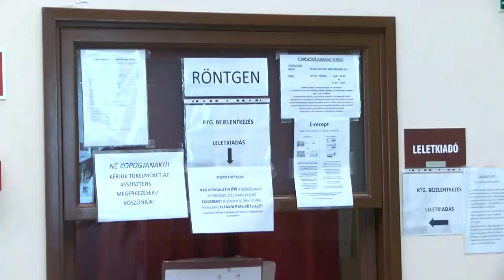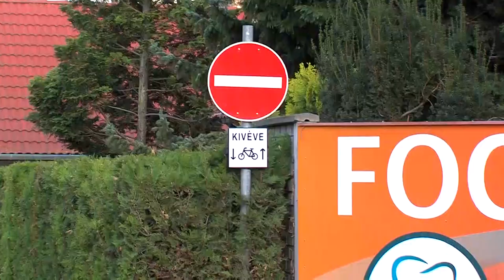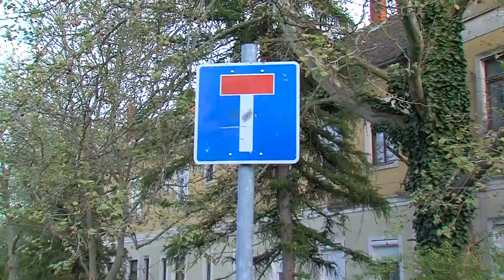Bonyhád közbiztonsága és egészségügyi helyzete is téma volt az önkormányzati ülésen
Megtartotta soron következő ülését Bonyhád város képviselő testülete melyben a  főbb témák a közbiztonság és az egészségügy  városi  helyzete voltak. E mellett  döntés született a Táncsics Mihály utca menetirányának megfordításáról, ezért május 2-ától kell fokozottan kell  figyelniük az arra járóknak.